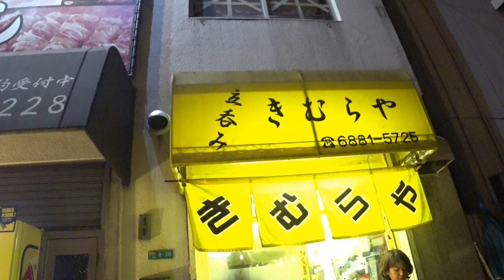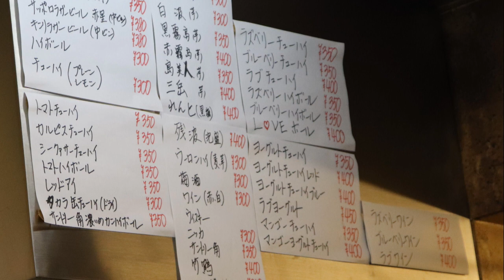立ち飲み【京橋】きむらやさんで美味しいお肉三昧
☆基本情報☆
住所：大阪府大阪市都島区東野田町2-8-28
入り辛さ：★★★☆☆（中辛）
食べログはこちら

あきボー／Akihiroさん
★熱々おでんで乾杯【大阪屋】梅田の立飲みの老舗でチョイ飲み晩酌やってみた！